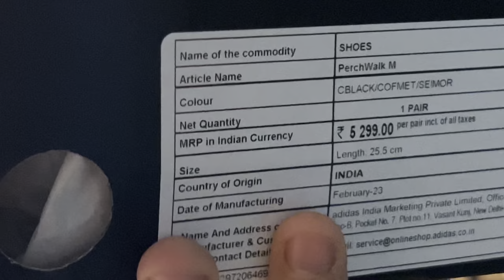Adidas men perchwalk M | Black walking shoes 👟 | Honest review & unboxing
Ye shoes without laces hai & ye shoes slip on hai & bhot comfortable hai 😱 running shoes hai mera size shoes ka 6 hai ye 7 tha bhai ka shoes tha muje review krna tha isilie 7 size phen ke dikha dia 😂

& ye model name hai adidas perchwalk m black running shoes ye name hai pura ye shoes flipkart se offer me mangaya tha meine then tbi meine ye unboxing krke dikha dia or bta dia iska price kitna hai or kha se lia niche me link drop kr ra hu order ka isse open kro or buy krlo 👍 👇👇👇

Ye link hai open kro buy kro sale ka wait krna abi thoda cost bada hai halka sa but original rate abi show room me jyda hai isme apko kam me mil jaega ok 😍

Shoes Link 👇👇